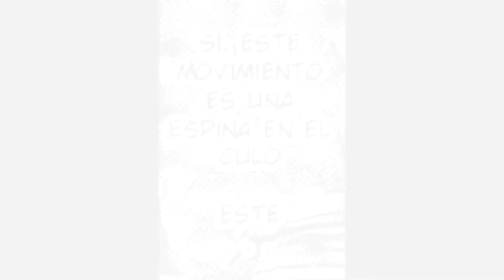La RECTA FINAL Está AQUÍ | Review Hajime no Ippo 1419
Raju habla de Hajime no ippo 1419 y cómo Morikawa va al final